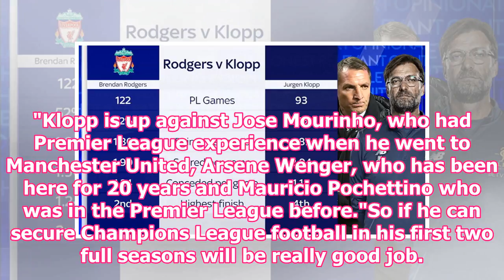How long until the list term Jurgen Klopp draws criticism from Liverpool fans?